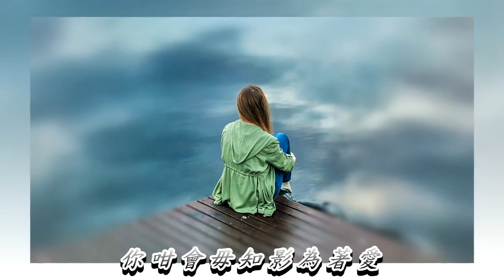情人的目屎 洪弟七